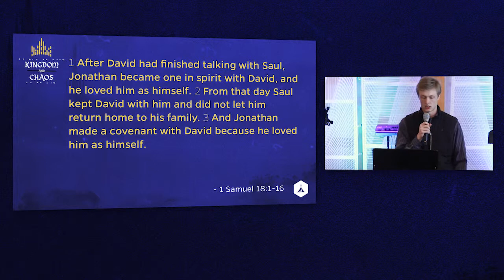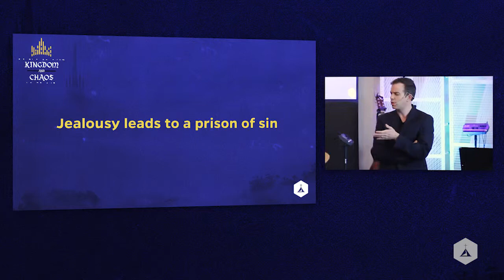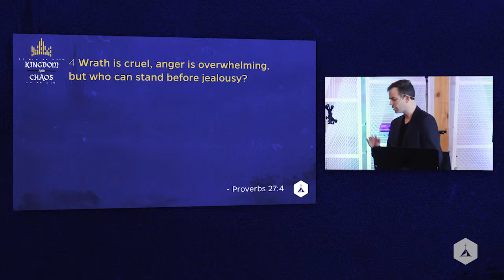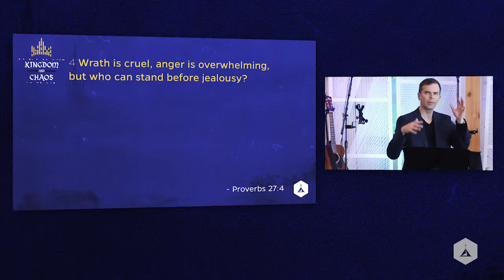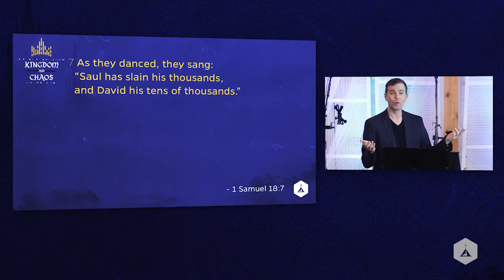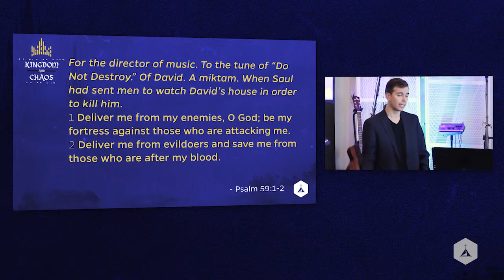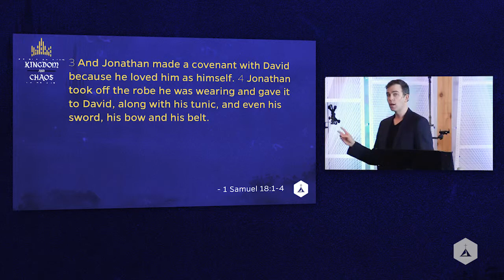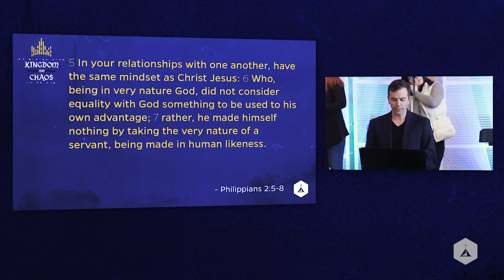Jonathan & David (Joe Kirkendall)